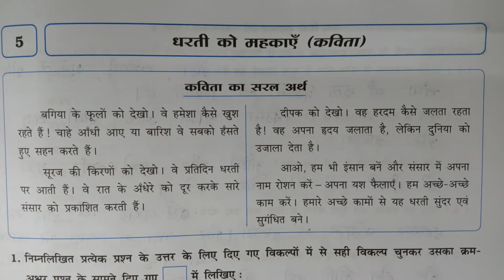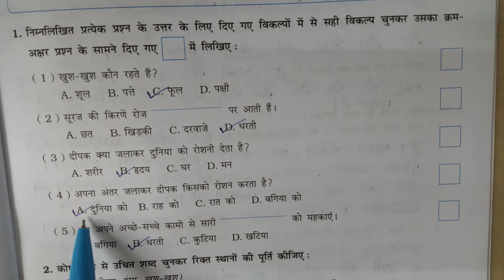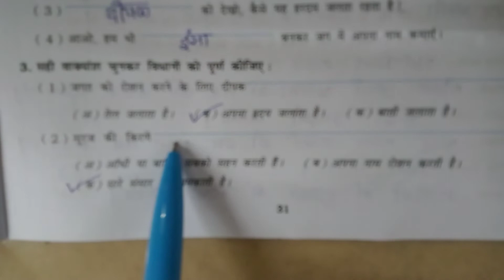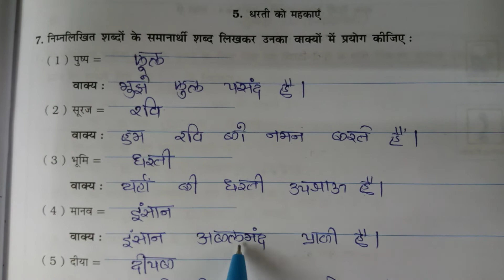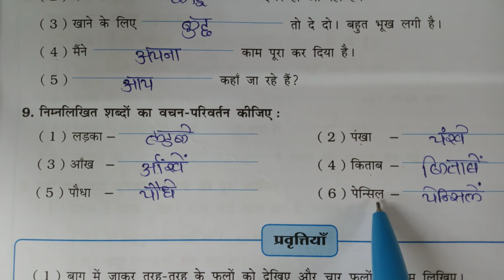कक्षा: 6 हिंदी कविता 5 - धरती को महकाएं